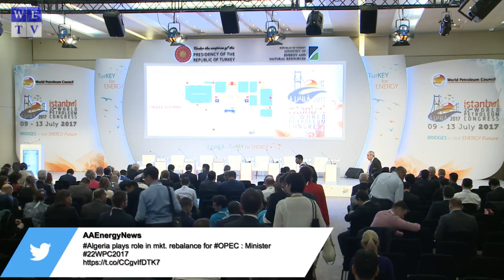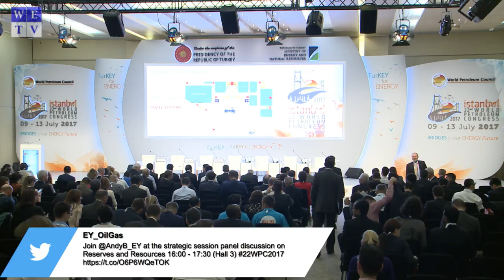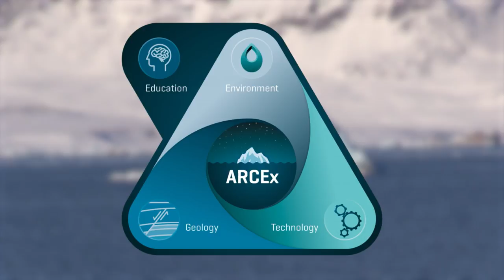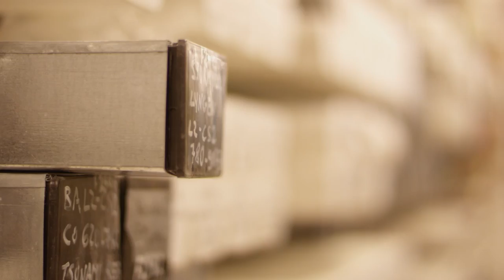WPC 2017 | IEA – OPEC Dialogue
Session Chairman:
Prof Xiansheng Sun, Secretary General, International Energy Forum (IEF)

Keynote Speakers:
Fatih Birol, Executive Director, International Energy Agency (IEA)
Mohammad Barkindo, Secretary General, OPEC